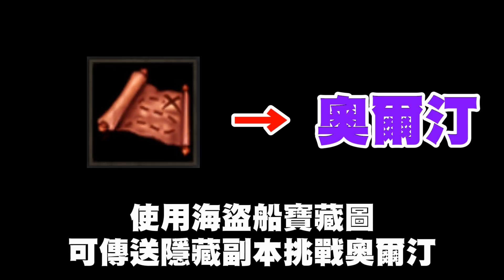【天堂M】不用一分鐘告訴你歐林的日記《怎麼換》【平民百姓秒殺分析】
工商服務【妞兒專業安全代儲】全手遊供應
★8591平台安全交易
★直接匯款安心交易
★Line 官方ID :niuhome298
Niuniu-8591帳號：3066436
請依個人喜好選擇交易方式